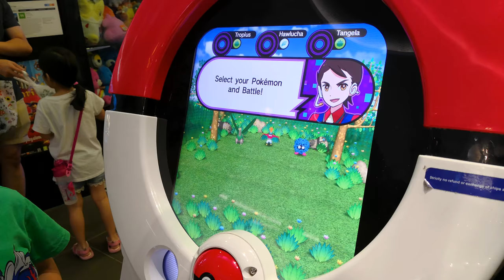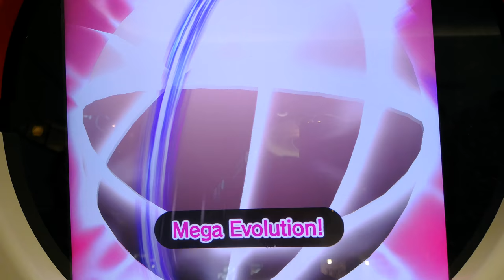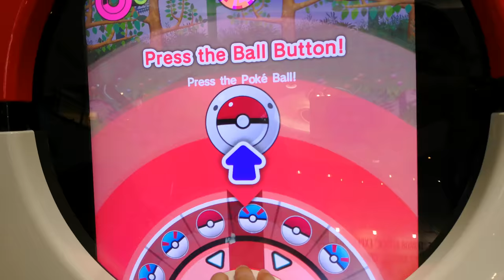Ash plays Pokémon Tretta!